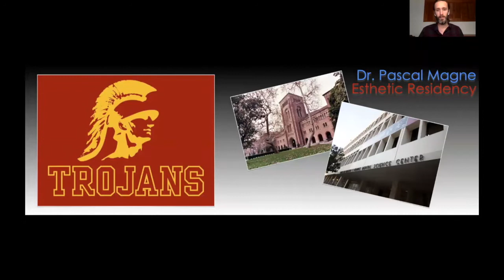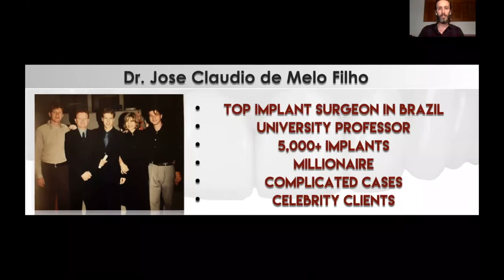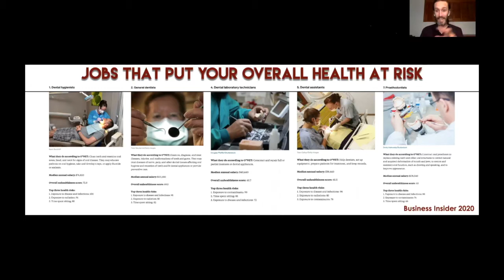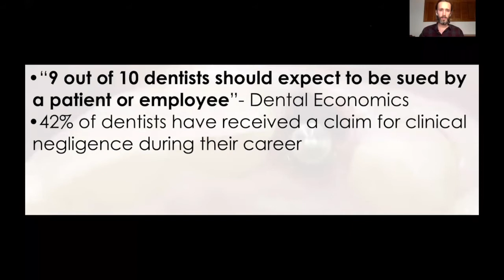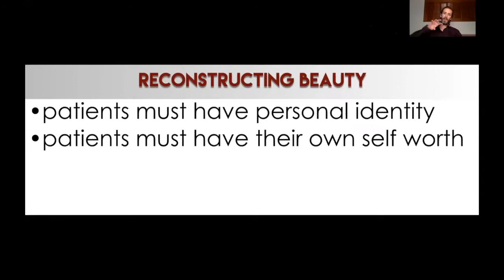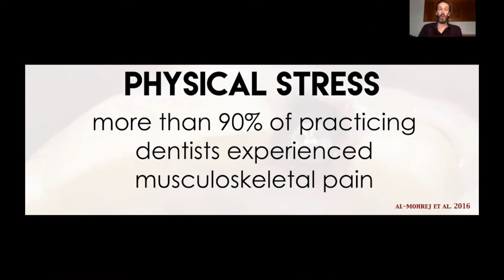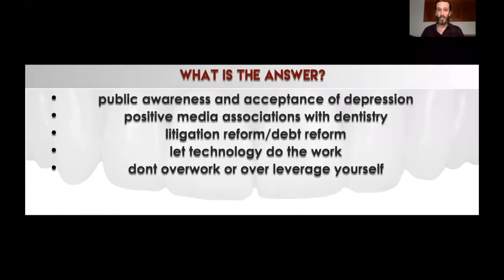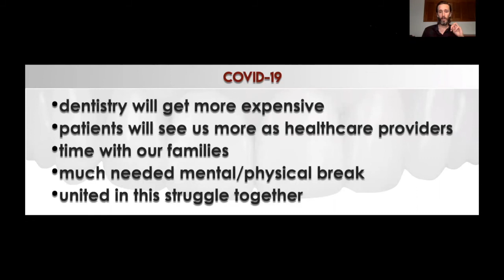Dr Kyle Stanley on Depression and Anxiety in Dentistry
Dr. Kyle Stanley from Los Angeles, a World renowned Implant Specialist and leader in his field; speaks on the importance of mental health in clinical dentistry today. Don't fall victim to a high stress career, learn to cope and find your purpose in life.